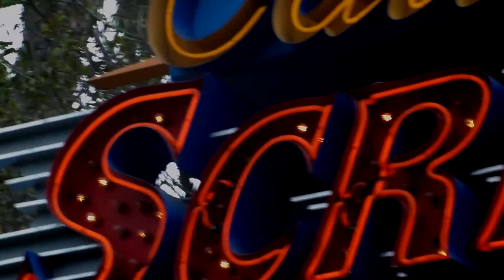California Screamin's REAL Final Appearance in 2018 HD POV Roller Coaster in full queue (DARK)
Here is the last appearance of California Screamin' Roller Coaster in Paradise Pier in California Adventure.

Credits:
-Recorded in 1-7-2017
-Camera: Nikon Coolpix s6300 red

Note: Sorry that the video is too dark :(